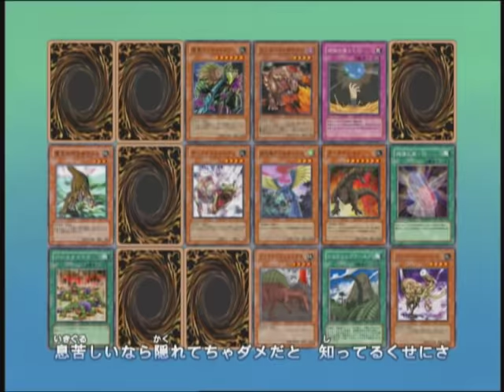Yu-Gi-Oh! GX Japanese Opening Theme Season 2, Version 1 - 99% by BOWL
Watch full episodes of Yu-Gi-Oh! GX at Yugioh.com.

99% by BOWL